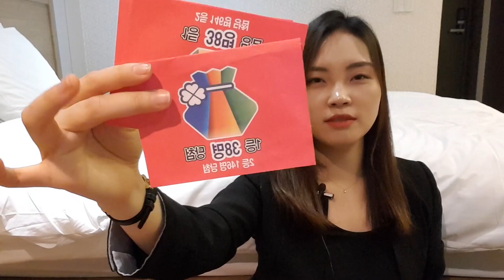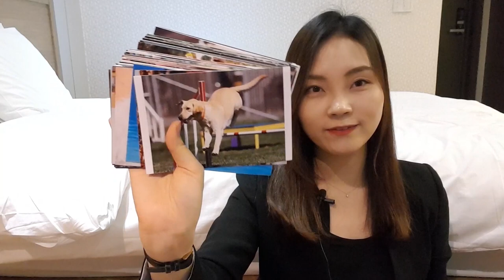CS강사의 가방 속엔 이런게? 강의할 때 필요한 꿀템들 대공개!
강의 할 때 필요한 꿀템들 공개합니다

여러분 2018년 올해가 하루 남았네요!
구독자분들 모두 새해 복 많이 받으세요~ ^^